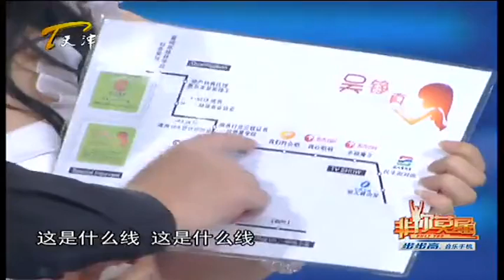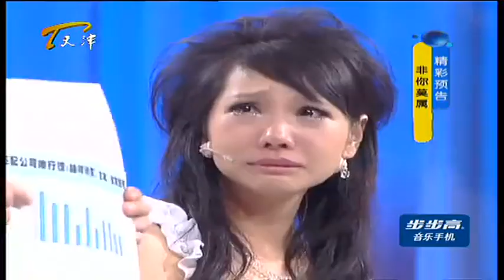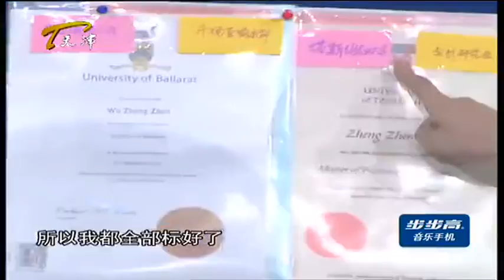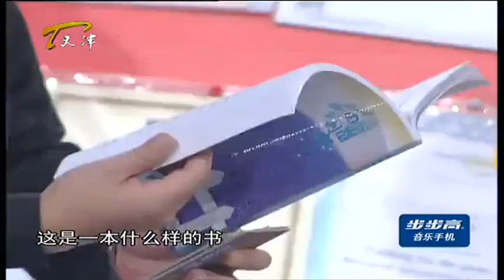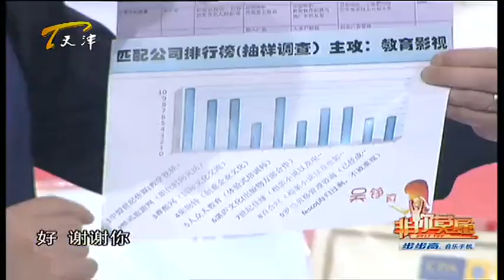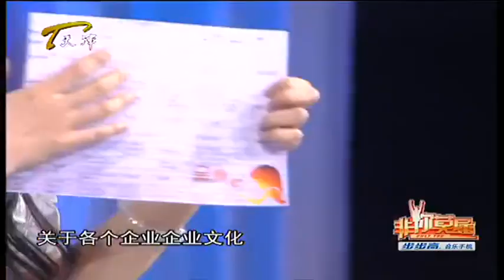【爆笑綜藝場】非你莫屬-職場：澳洲海歸女令張紹剛自愧不如，強調海歸身份遭張紹剛毒舌淚流滿面